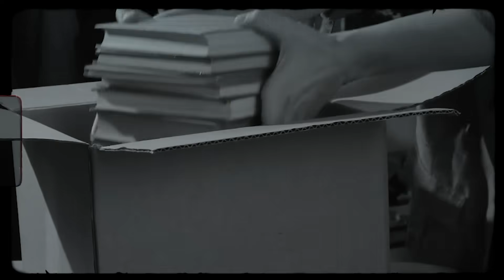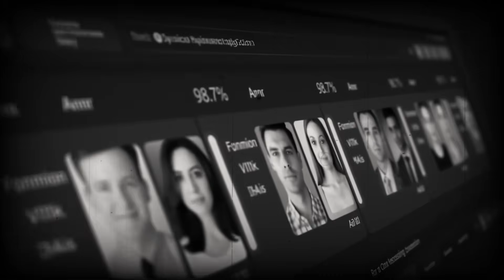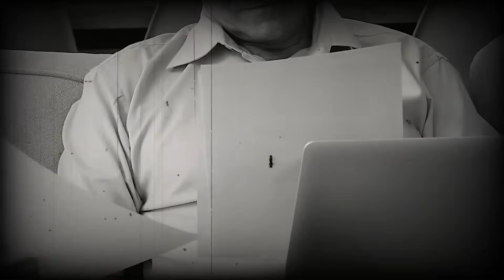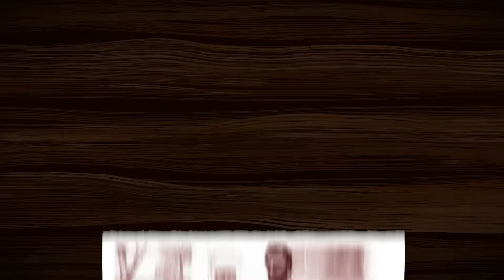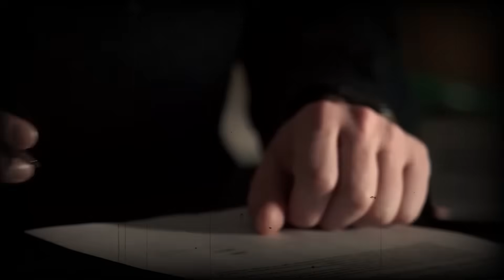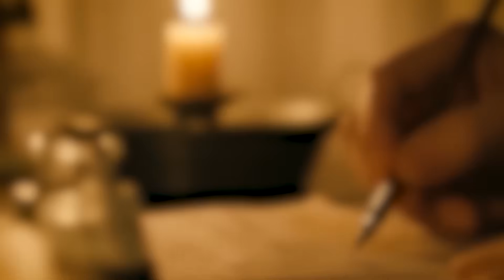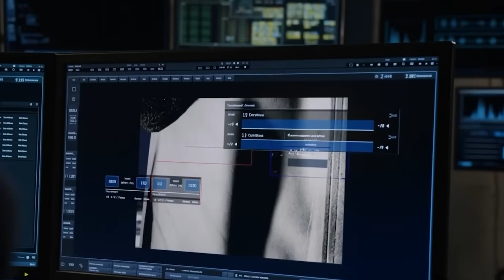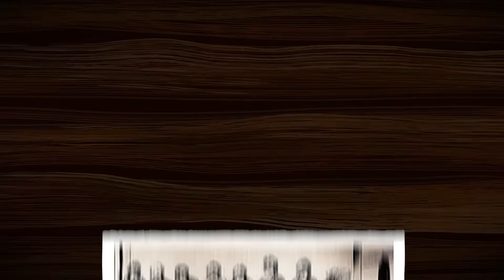Quantum AI Just Decoded a 100-Year-Old Civil War Photo… What It Saw Terrified Experts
A photograph is supposed to capture a moment in time, but one Civil War photo captured a secret about the future. When scientists used a Quantum AI to enhance a faded image of Abraham Lincoln, they expected to see clearer details of the past. Instead, the AI found a coded message, secretly stitched into a soldier's coat. The message was a date: April fourteenth, eighteen sixty-five. The very day of the tragic event at Ford's Theatre. The AI's discovery proves someone knew what was coming, and the photo is the only evidence left behind.